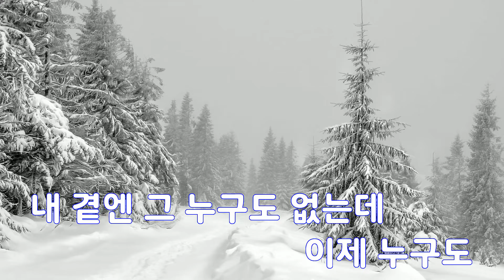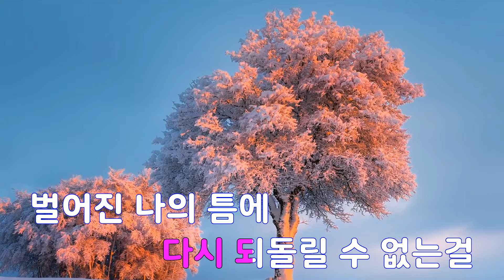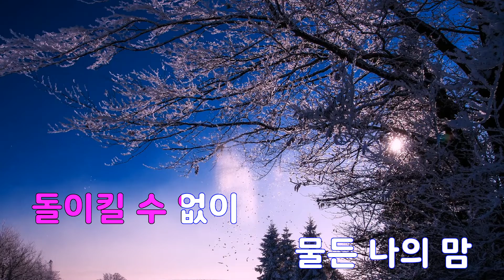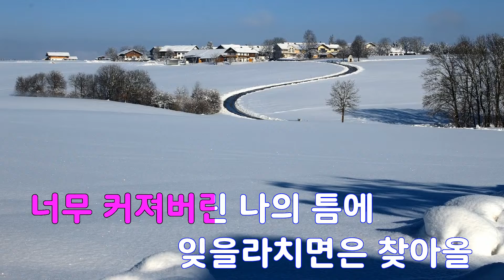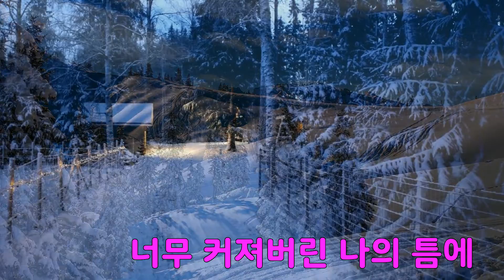[은성 반주기] 틈 - 브리즈(The Breeze)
틈 - 브리즈(The Breeze)
작사 ː 강불새, 작곡 ː 노주환